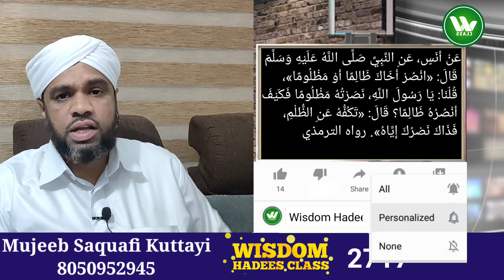അക്രമിയാണെങ്കിലും സുഹൃത്തിനെ സഹായിക്കണം പക്ഷേ...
عَنْ أَنَسٍ، عَنِ النَّبِيِّ صَلَّى اللَّهُ عَلَيْهِ وَسَلَّمَ قَالَ: «انْصُرْ أَخَاكَ ظَالِمًا أَوْ مَظْلُومًا»، قُلْنَا: يَا رَسُولَ اللَّهِ، نَصَرْتُهُ مَظْلُومًا فَكَيْفَ أَنْصُرُهُ ظَالِمًا؟ قَالَ: «تَكُفُّهُ عَنِ الظُّلْمِ، فَذَاكَ نَصْرُكَ إِيَّاهُ». رواه الترمذي

Malayalam Class
Mujeeb Saquafi